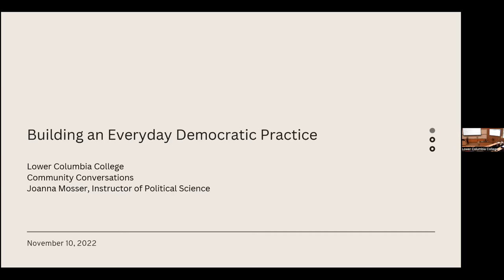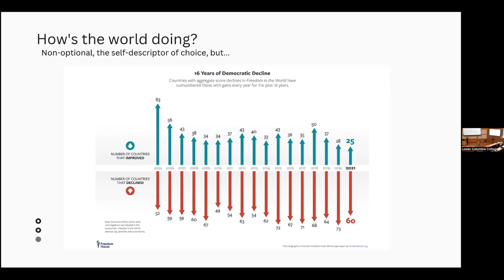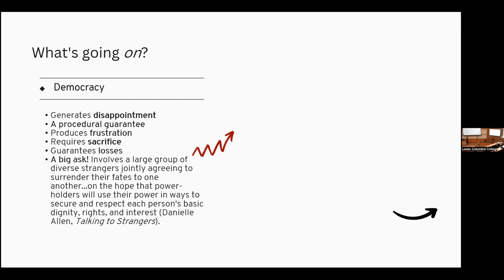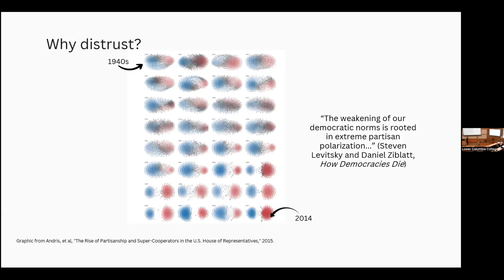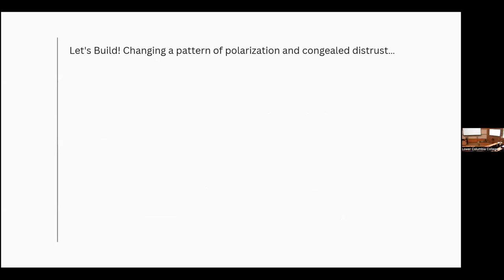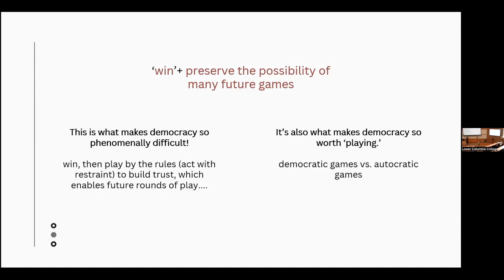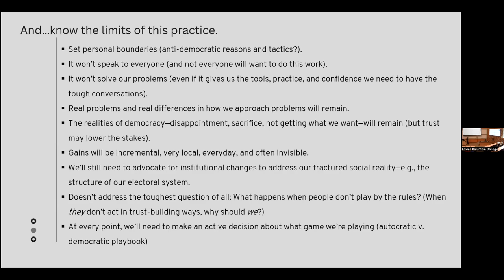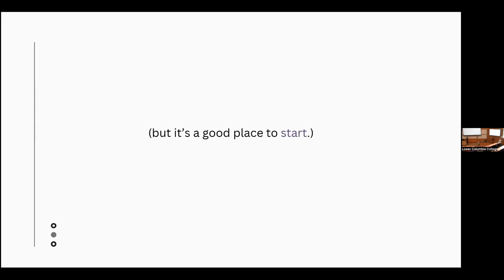Fall 2022 Community Conversations: Political Misconceptions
November 10 Presentation
Political Misconceptions
Presenter: Joanna Mosser